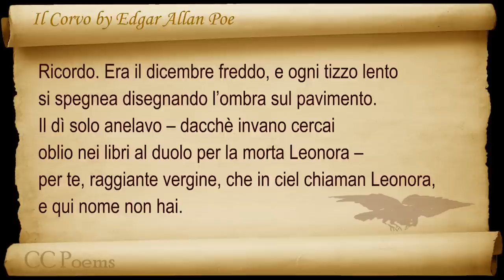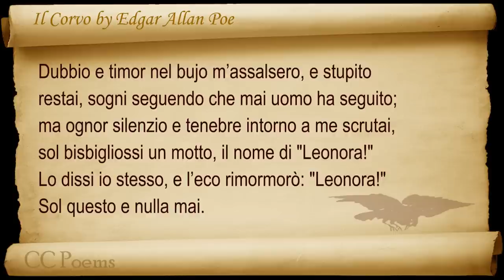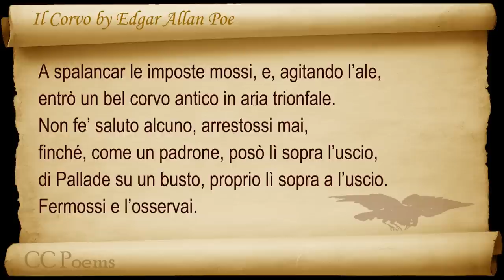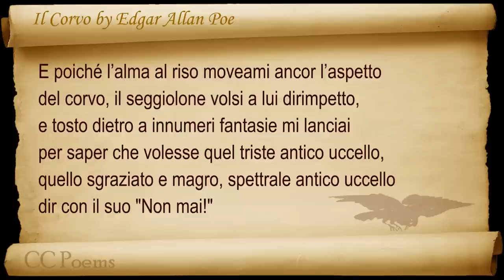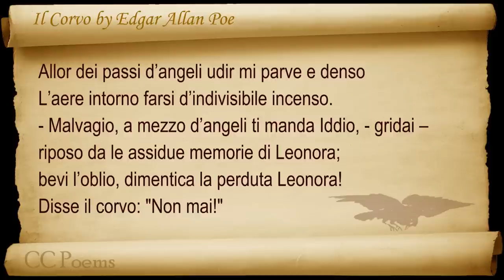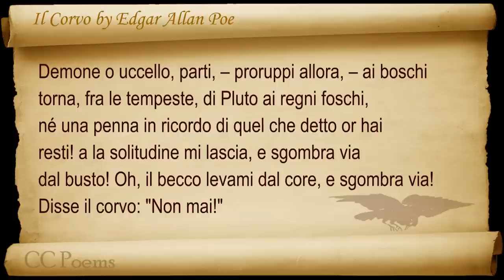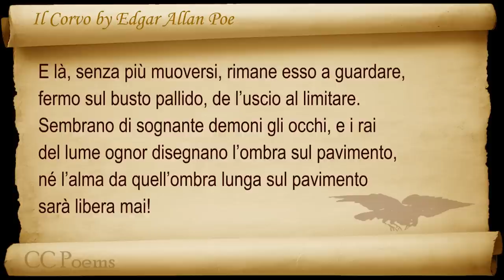Il Corvo by Edgar Allan Poe (Italian)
Translated by Francesco Contaldi. Classic Literature VideoBook with synchronized text, interactive transcript, and closed captions in multiple languages. Audio courtesy of Librivox.